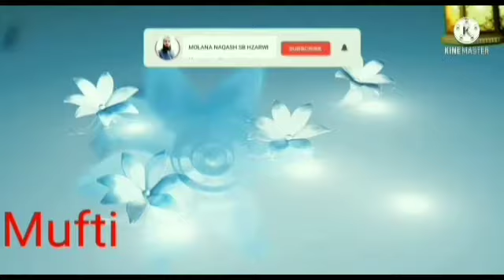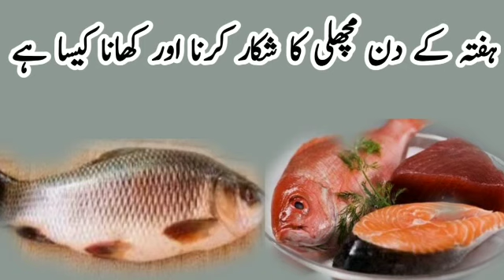Hafta (Saturday) Ko Machli (Fish) Khana Kyu Mana Kiya Gaya |Mufti Malik Aijaz Sb